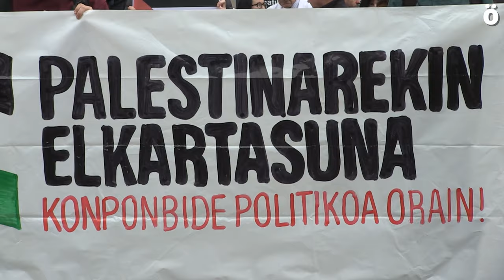Elkarretaratzea NUPen Palestinari elkartasuna adierazteko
Gernika-Palestina ekimenak deituta, elkarretaratzea egin da NUPeko campusean, Palestinako herriari elkartasuna adierazteko. Bertan, unibertsitateko LABeko ordezkariak azaldu duen bezala, Israelek Gazan egiten ari den sarraskia eta genozidioa salatu dute; eta gaur arratsaldeko 19:00tan Udaletxeko plazan egingo den kontzentrazioan parte hartzeko deia zabaldu dute.